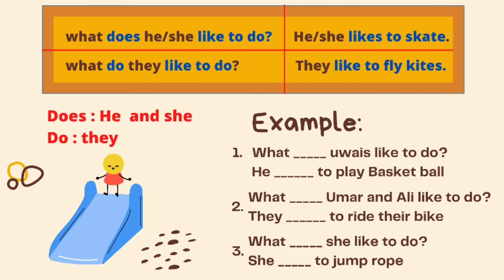Unit 2 Playground Fun | English Grade 2